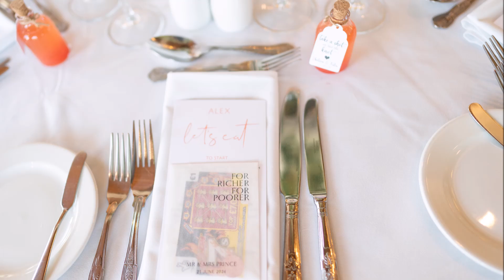Chelsea & Felix's Wedding Photography Preview Video | The Ravenswood, West Sussex, UK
After a recommendation from another wedding photographer, I was fortunate enough to book this amazing wedding down at The Ravenswood in West Sussex and wow, what a day!!

I met Chelsea & Felix online a couple of times, before I managed to meet them in person whilst down near London on a commercial job, so we had knew a little about each other before the day and I knew it was going to be one hell of a fun day - I wasn't wrong!!

A beautiful sunny day greeted us along with some very smiley staff at The Ravenswood, who I think we worked really well with too, not to mention family from Germany, an amazing band in The London Function Band and just some cracking people!

Charlie Campey stepped up to be second photographer with me on the day, a real pleasure to meet Charlie and we had loads in common, but even more so, he shot some fantastic work and there's more of that to come!

I work all over the country and indeed the world, get in touch soon to avoid disappointment!